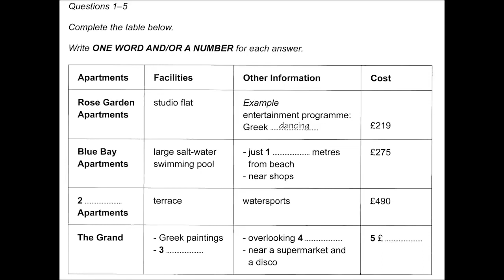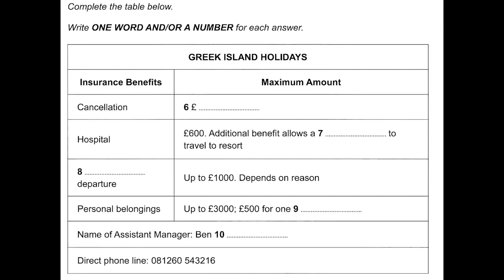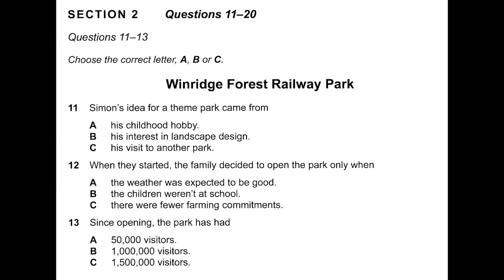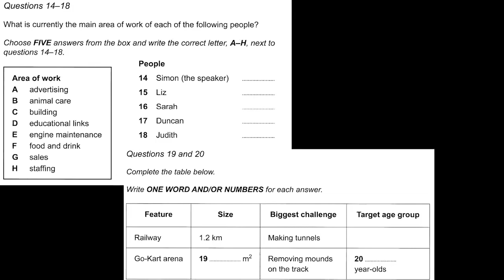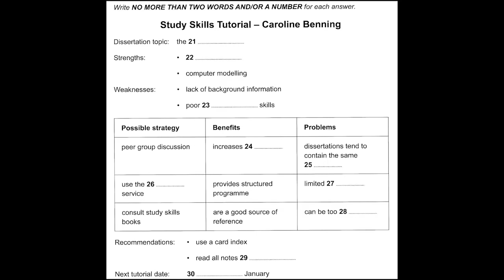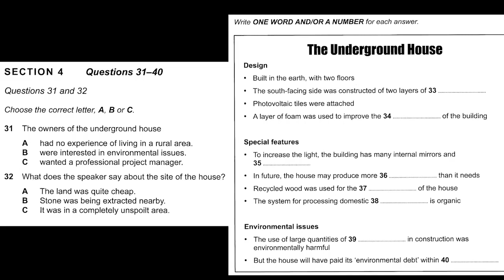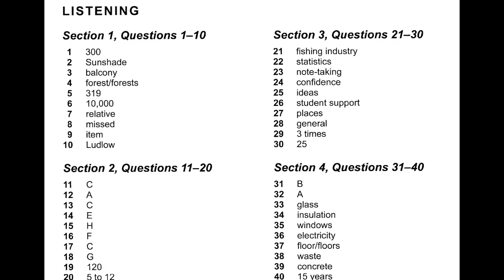IELTS LISTENING TEST - 10 FOR BOTH ACADEMIC AND GENERAL WITH ANSWERS | 21.09.2021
IELTS। FRENCH LANGUAGE ONLINE & OFFLINE  FROM BEGGINERS TO ADVANCED LEVEL

REGARDS
TEAM AIMS